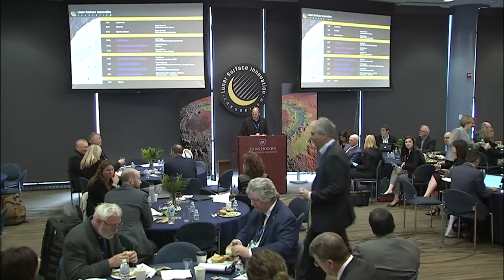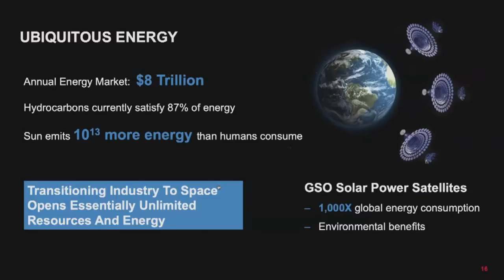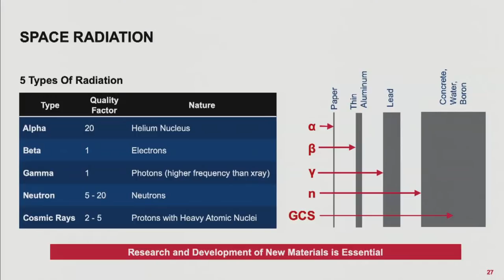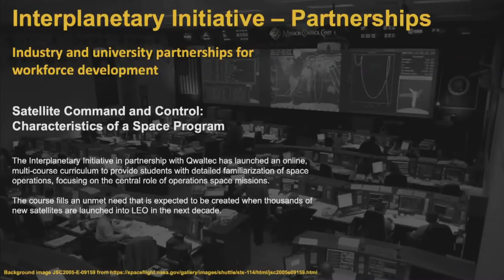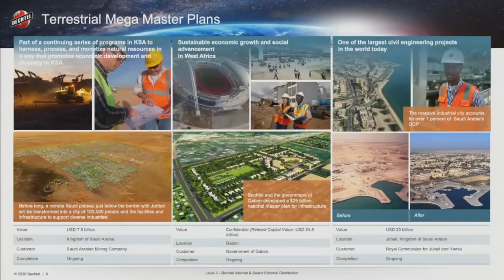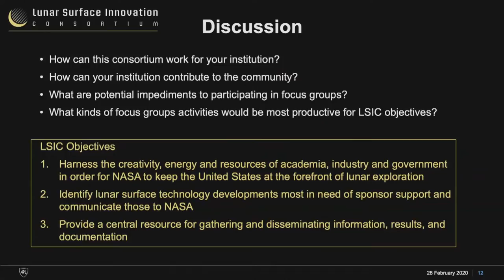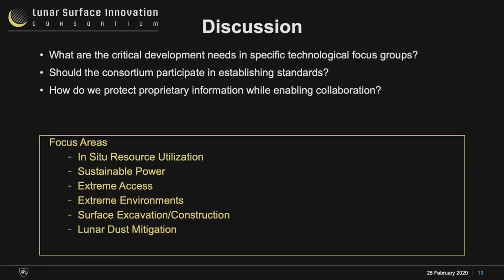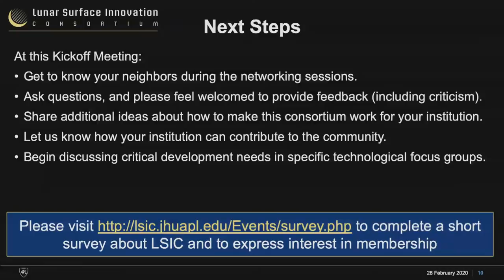Lunar Surface Innovation Consortium - Afternoon Talks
Johns Hopkins APL is hosting the Lunar Surface Innovation Consortium. 🌒 The consortium will team experts from academia, industry & government to shape the technology and systems needed to explore the surface of the Moon in new ways.

Lunar aspirations & industry mentoring: Tony Bruno, CEO of United Launch Alliance
A University Invested in space: Neal Woodbury, senior advisor for strategic projects, ASU
Developing a Lunar Surface Architecture: David Wilson, chief innovation officer, Bechtel
Closing remarks & next steps: Michael Paul, JHUAPL; Dana Hurley, JHUAPL; Niki Werkheiser, head of LSII, NASA STMD